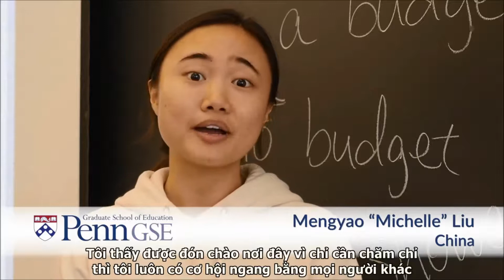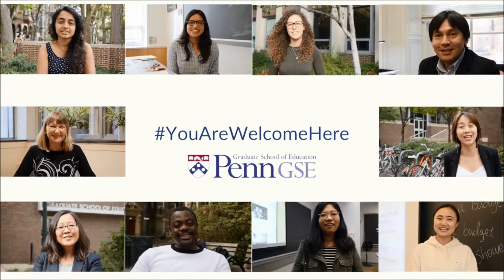Trường Cao Học Chuyên Về Giáo Dục Của Đại Học Pennsylvania Sẽ Tham Dự Triển Lãm Du Học Của Capstone!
Thông Tin Chi Tiết Về Triển Lãm Và Các Trường Tại Đây Nhé!